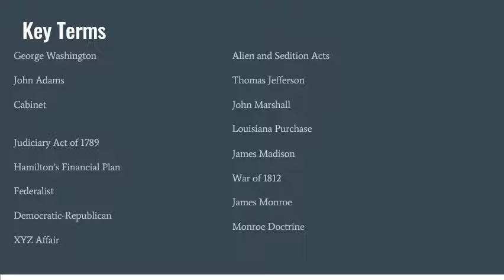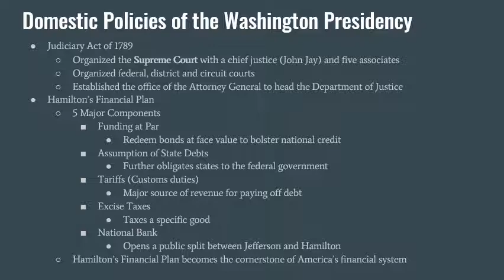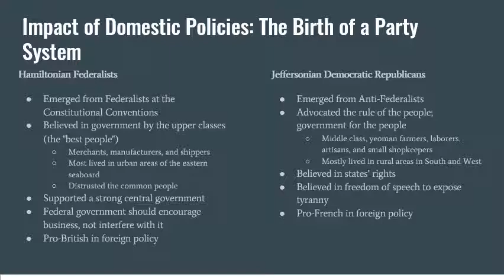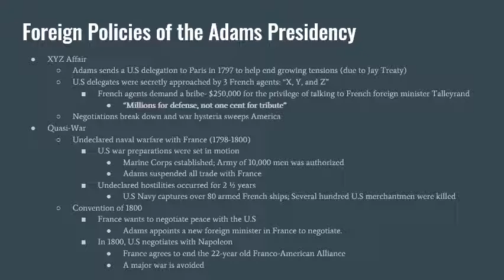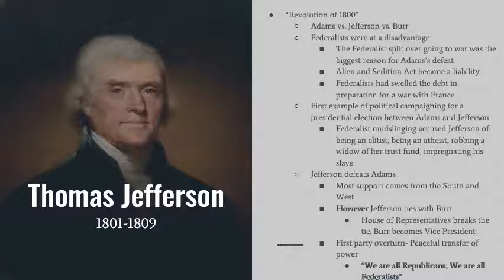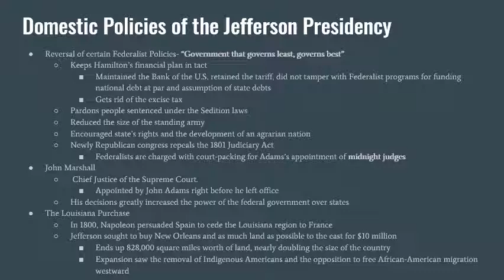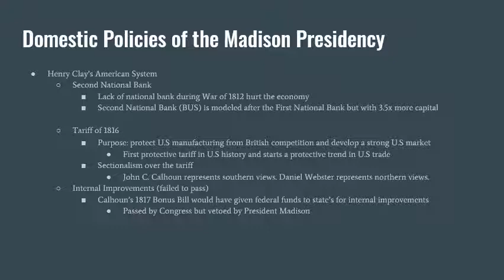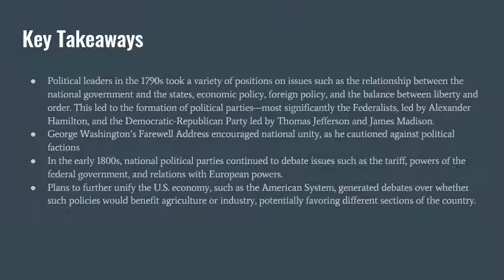Early American Presidencies